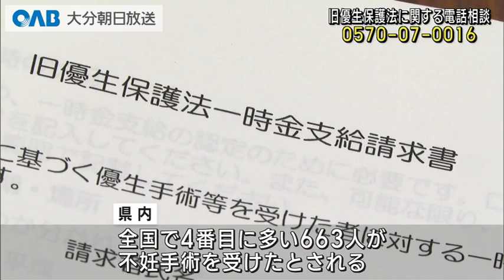【大分】旧優生保護法 被害者救済の電話相談会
旧優生保護法のもと強制的に不妊手術を受けさせられた人やその家族などを対象にした全国一斉の電話相談会が開かれています。